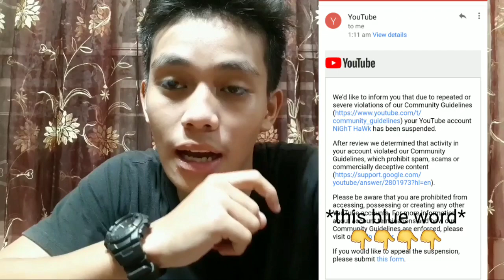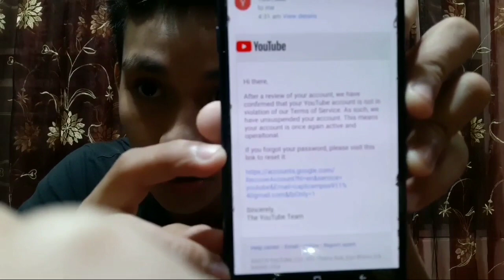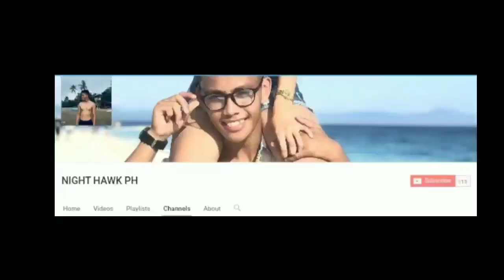HOW TO RECOVER SUSPENDED YOUTUBE CHANNEL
Hi mga ka hawkies!!
I'm here again,para e share sa inyo ang bad news na nangyari saakin last yesterday at eshi-share ko rin kung paano ito ma so-solve,just watch the full video mga ka hawkies nang malaman niyo.

Letter na linagay ko sa form:👇👇

My channel (your channel)should have not been suspended. I don't remember doing anything unecessary,please review my channel/videos to see that my channel/videos was all made by myself.
Please Youtube Team,please give me my channel back,i'm sorry if i did anything wrong,and i promise not to repeat the same mistake next time.
I would like to get back my channel for it was all made with hard work.

Sincerely yours:your full name

And by the way mga ka hawkies na recover ko po yung mga videos ko after 5 days!!